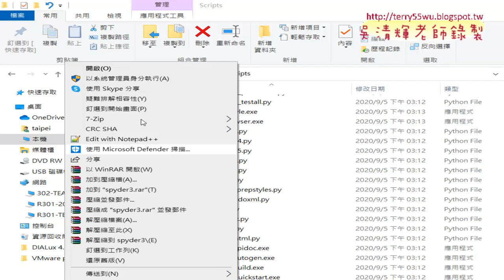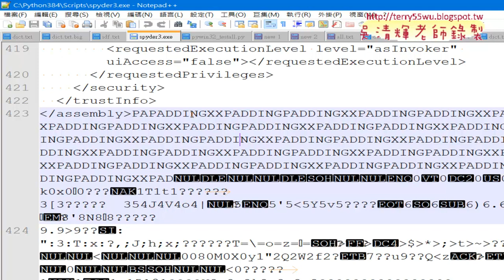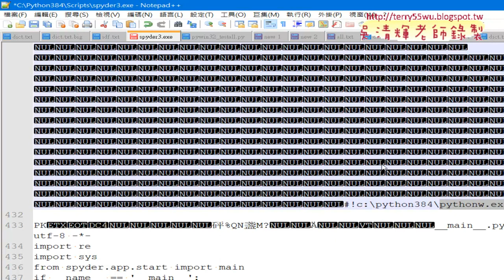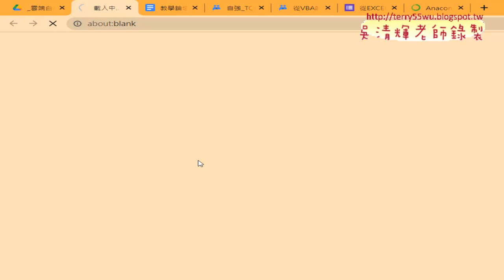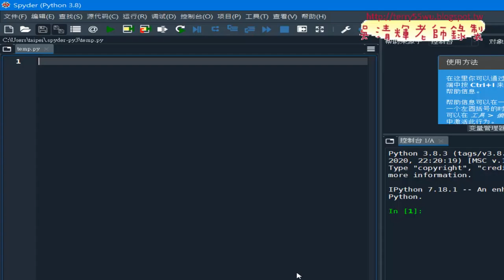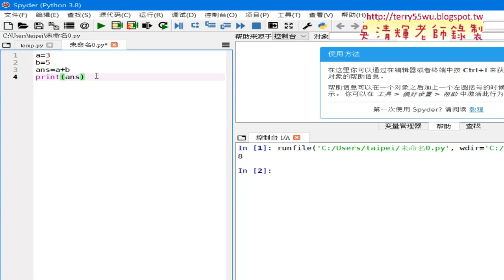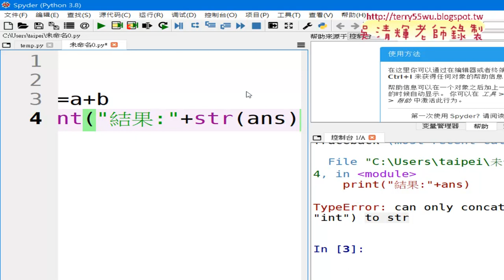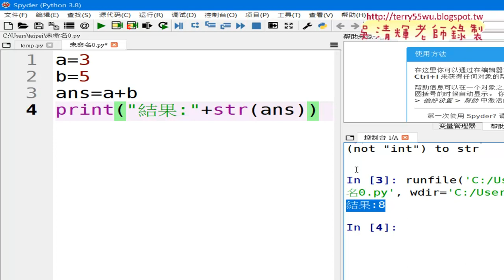02 基本語法與轉換型態